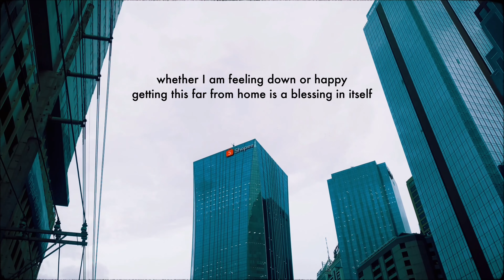Manila Vlog | I thank God for mornings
Hello, my name is Lica, I am from Manila :)
and welcome to my memories.

This is such a personal entry haha but I do not mind sharing it if it will bring glory to God.

2023 was by far the most challenging year of my life. In 2022, I experienced my first panic attack which snowballed into crippling anxiety and a little bit depression. It was only in March of this year when I understood what was going on with my body and I committed myself to recovery without any professional help or medicine for that matter; it was all resilience, patience and faith.

Fast-forward to today, I could honestly say that I have recovered. :) I no longer experience panic attacks, heart palpitations, tinnitus and an assortment of many other symptoms that were downright bizarre to say the least.

One of the things that helped me was walking in the morning. I remembered telling myself if I could just get to a certain bridge, watch the sun as it rises and just be grateful to God for whatever circumstance I am going through - whether I was anxious, depressed or happy - that will be an achievement in itself. Since then, I made it a commitment to do it everyday until I get better (or even if I didn’t, I will still be thankful).

Praise the Almighty God, skies are now bluer than before and I have not looked back ever since.

Thank you and I hope you will enjoy the video!